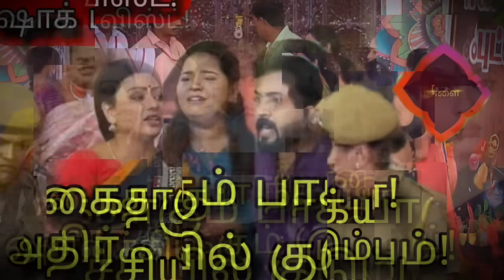பாக்யாவுக்கு துரோகம்! Baakiyalakshmi Promo twist - 18th March to 23rd March 2024 episode upcoming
Baakiyalakshmi today episode review tomorrow promo shock serial twist baakiyalakshmi vijaytv upcoming week